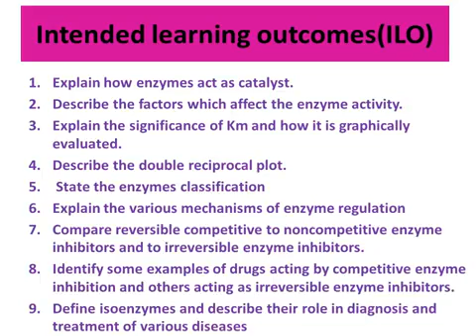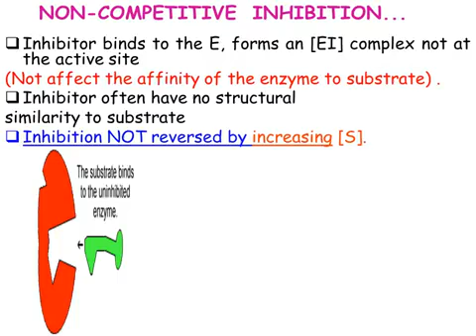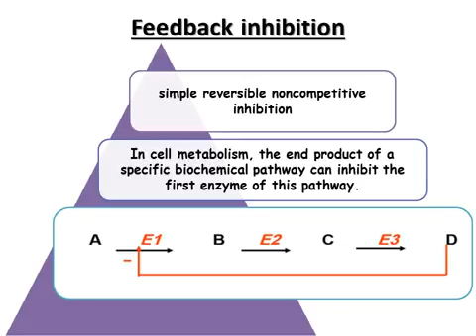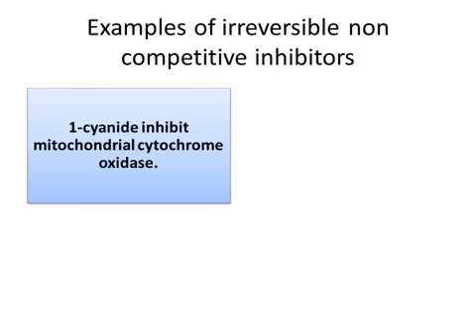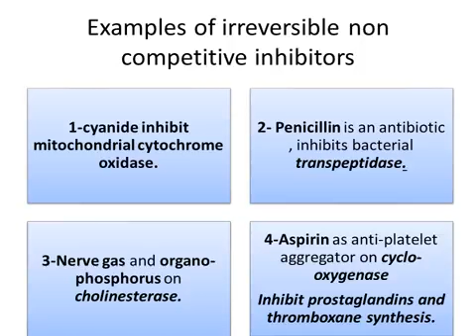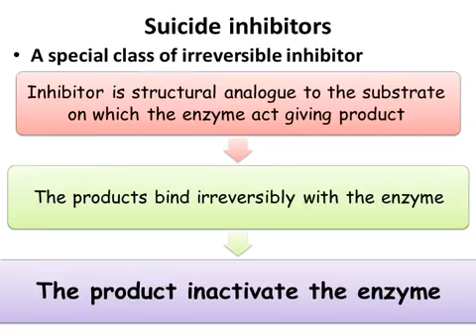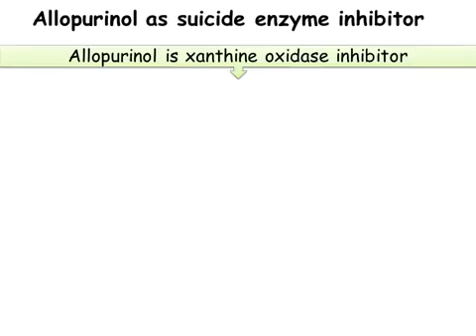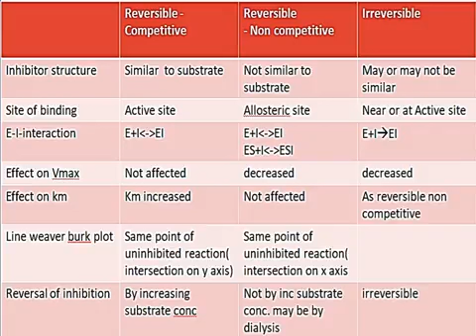MED.LEVEL 1. BIO Lecture 15-Enzyme Inhibitor II 2020